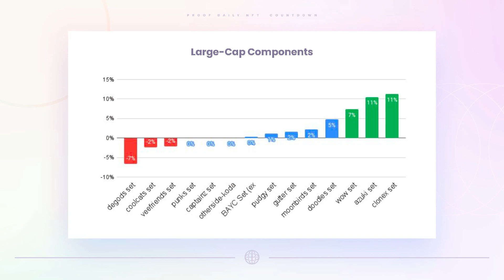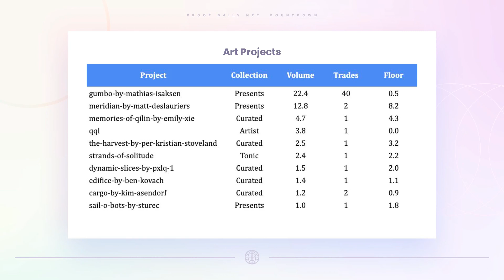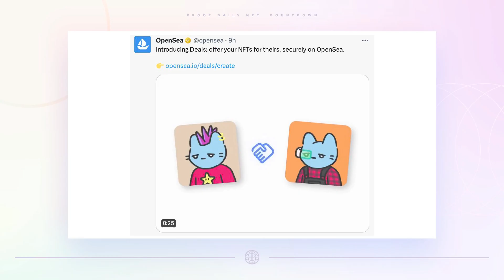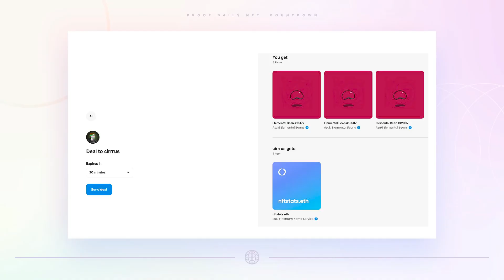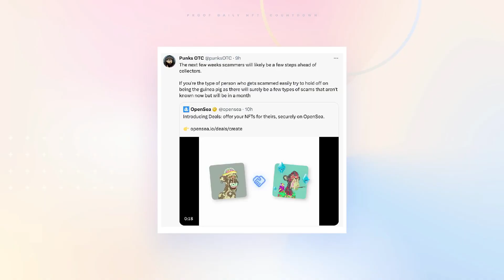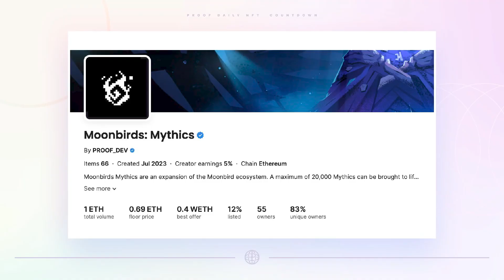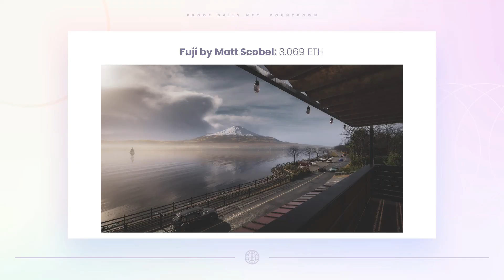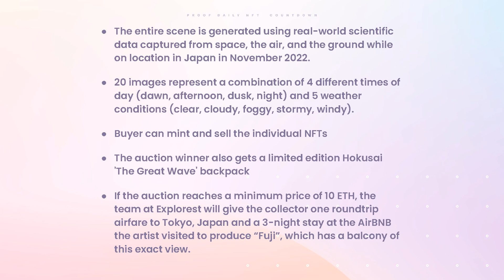Moonbirds Mythics Launch | OpenSea Unveils “Swap” Feature | $312K Bored Ape NFT Sale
00:00 Intro
00:37 Market Overview
04:43 OpenSea Unveils “Swap” Feature
07:13 Mythics Launch
09:35 Notable Sales: Bored Ape Yacht Club,165 & 50 ETH; Fuji by Matt Scobel: 3.069 ETH